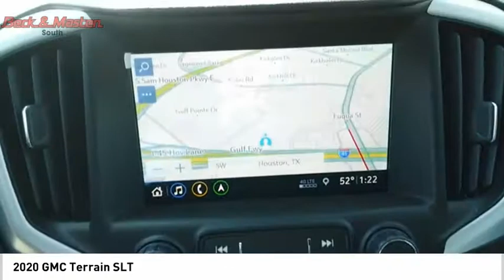2020 GMC Terrain L214308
2020 GMC Terrain SLT

This White Frost Tricoat 2020 GMC Terrain SLT might be just the SUV for you.  This one's available at the low price of $35,410.  Want a SUV you can rely on? This one has a crash test rating of 5 out of 5 stars!  Exhibiting a sleek off white exterior and a black interior, this vehicle won't be on the market for long.